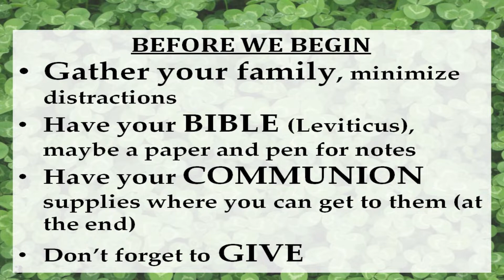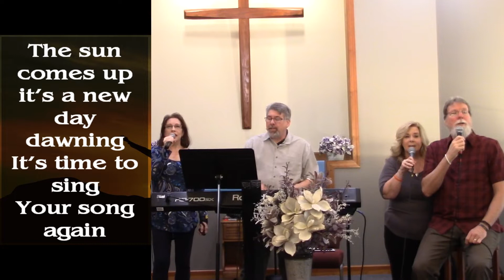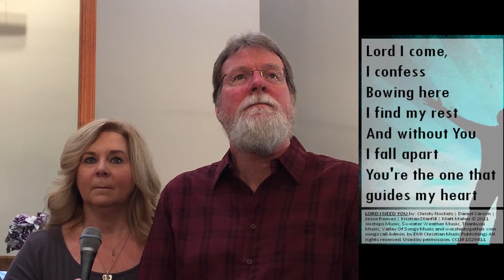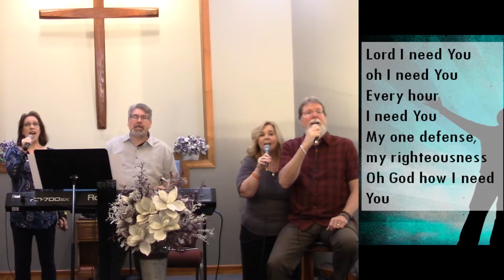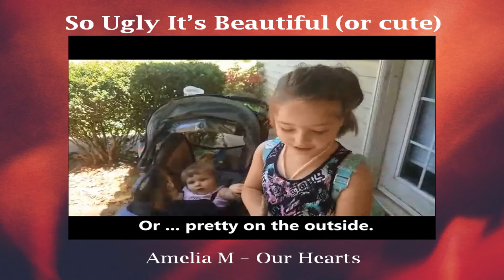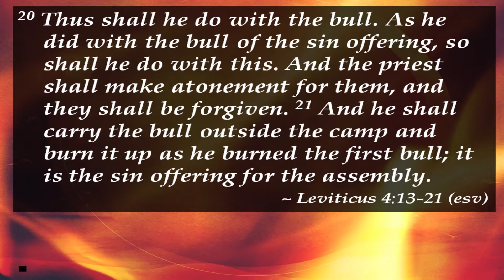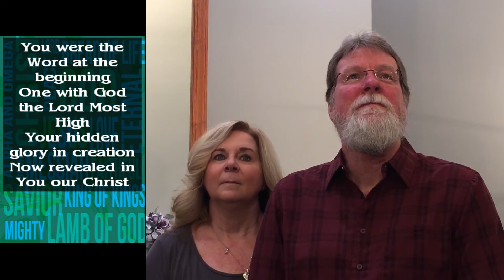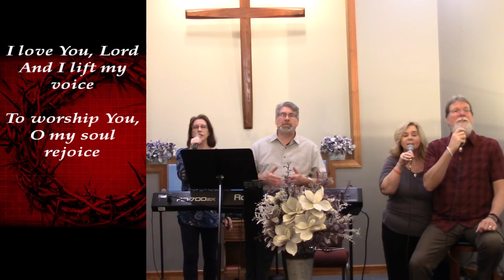So Ugly It's Beautiful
Join us this Sunday as we start a new series, "I am Yahweh", a look at Leviticus.

Or mail to:
Gaston Christian Church
5339 S. New Hope Rd.